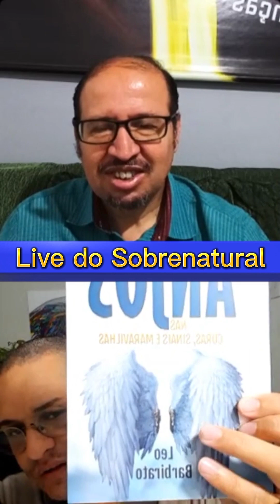Live do Sobrenatural / AP. Leo Barbirato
Assista 👉 Poder Cast do canal Com o Pastor Edson Conceição falando sobre a Oração em Línguas.

Orar em outras línguas irá dar convicção no seu coração que absolutamente tudo já está feito em Cristo Jesus!
E-book Oração em Línguas a Chave do Sobrenatural.

De todos os conselhos que eu possa lhe dar, um dos aspectos mais fundamentais de um caminhar Cristão forte e vitorioso é separar um tempo para orar muito em línguas.
Uma das coisas mais importantes que você pode fazer na caminhada para cumprir seu chamado é liberar o Espírito Santo em sua vida através de muita oração em línguas.